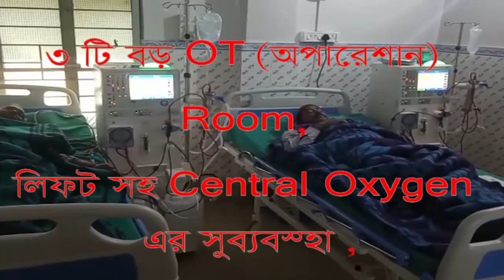শারদ উৎসবের আগেই, মুখে মাস্ক পড়ে কাকদ্বীপে এলেন দেবী দুর্গা । Biswa Samachar